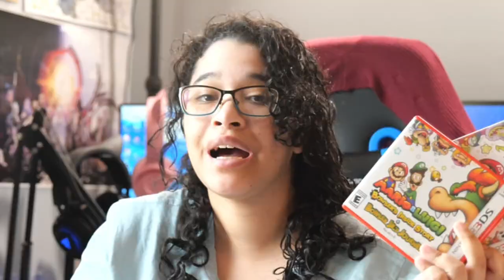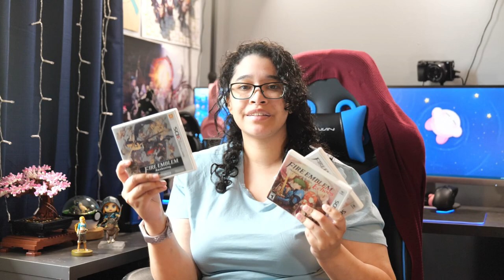Top 5 3DS Games That NEED To Be On The Switch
Here are my top 5 picks 3DS Games that NEED To Be On The Switch

The 3DS has one of the greatest game libraries and I think it has so much untapped potential especially with the Nintendo Switch seeing as the 3DS is officially dead I feel its the perfect time for 3DS Ports and Nintendo has already done that with some games like The World Ends with you , Hyrule Warriors definitive Edition and more so it’s not a unique concept but it’s definitely something that should happen more often now the switch is the only portable handheld Nintendo has

Tell me what you guys think in the comments and what 3DS game you hope gets the switch treatment?

0:00 Intro
1:09 Girl Power
1:53 a beloved JRPG
3:00 game that needs more love
4:39 start your life
5:32 community picks
6:22 a Classic